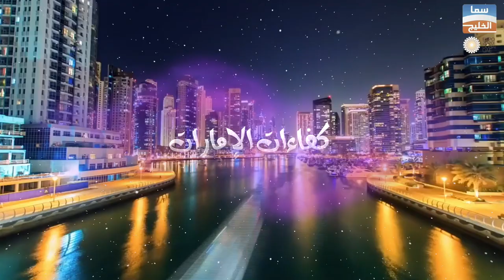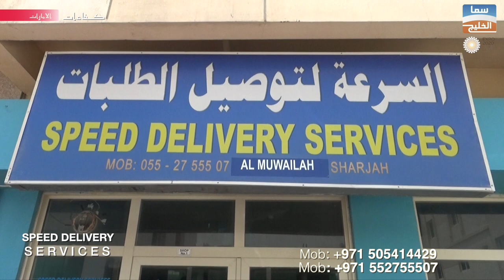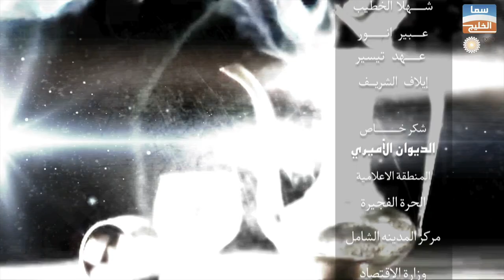السـرعـة لتوصـيل الطلبــات